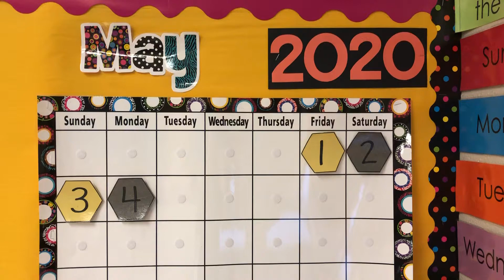New calendar for May